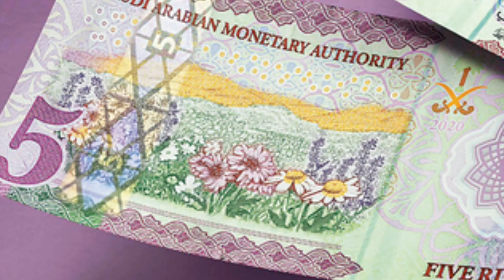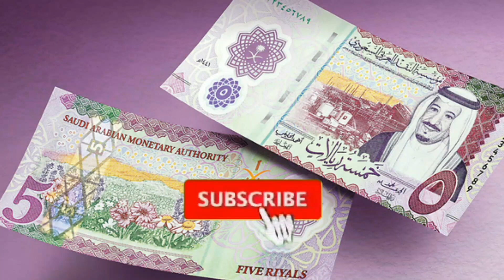05-04-2022 | Today Saudi Riyal Rate | Pakistan India Bangladesh Saudi Riyal Rate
Today Saudi Riyal Rate | Pakistan India Bangladesh Saudi Riyal Rate

saudi riyal rate riyal rate today in pakistan today saudi riyal rate india
Saudi Riyal
Riyal rate today